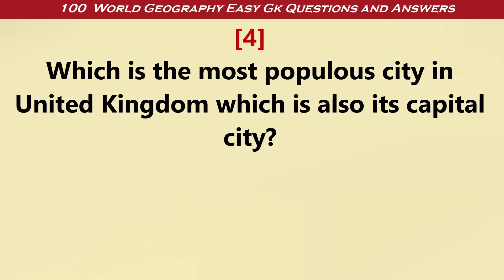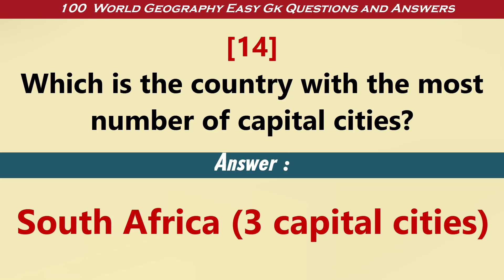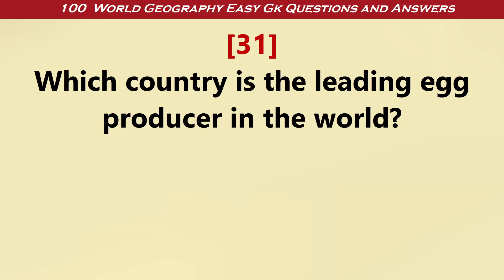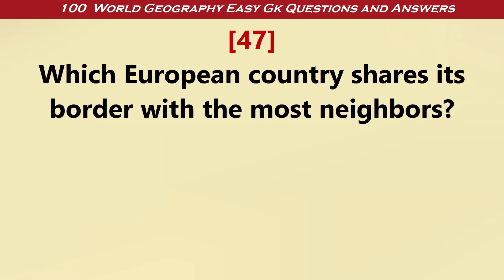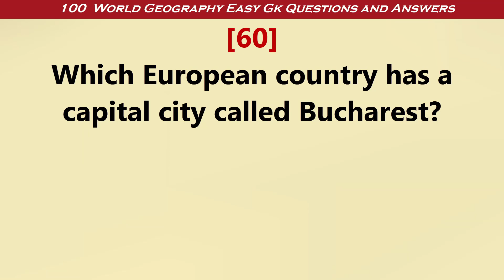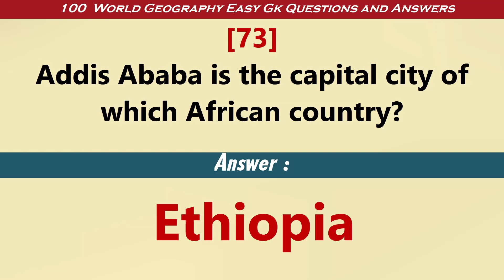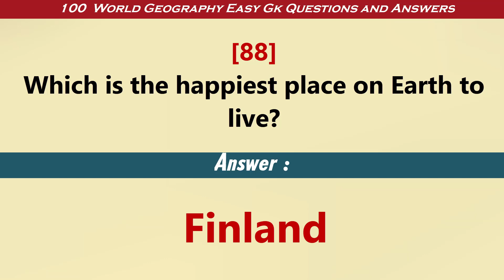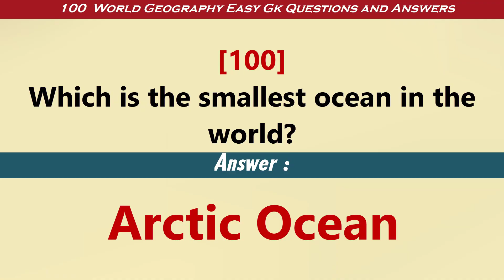100 Easy & Simple GK Questions and Answers in English for all School Students | Quiz Questions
GK General Knowledge Questions and Answers  | Basic Questions and Answers-
[Q] Which is the country with the most number of islands?
[Q] Which is the biggest country in Africa continent?
[Q] Which is the second most populated country in the world?
[Q] What is the national currency of Malaysia?
[Q] Addis Ababa is the capital city of which African country?
[Q] What is the currency used in Singapore?
[Q] Which ocean lies between Africa and Australia and south of Asia?
[Q] Which country is the second largest in the world in terms of surface area?
[Q] In which country is the holy cities of Mecca and Medina located?
[Q] Which is the country with the most number of borders?
[Q] Where is the world’s longest sea crossing?
[Q] Which is the world’s longest country from north to south?
[Q] Which are the countries that share open borders?
[Q] In which country does the River Nile meet the sea?
[Q] What is the capital city of China?
[Q]  Which is the tallest building in the world?
[Q] Which is the longest river in Asia?
[Q] Which Italian city is famous for its canals?
[Q] In which city was the Titanic launched?
[Q] Which is the smallest ocean in the world?
[Q] What is the first letter on a typewriter?
[Q] Which state is the biggest in the US?